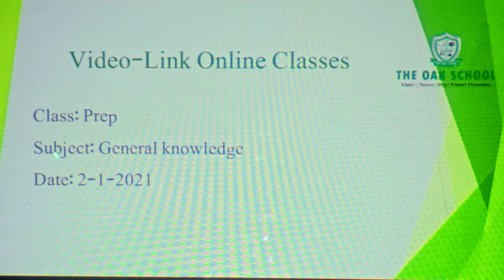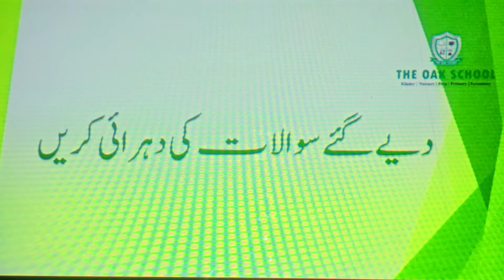THE OAK SCHOOL (Prep, Oral)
Lecture # 3
Date: 3rd - Jan - 2021